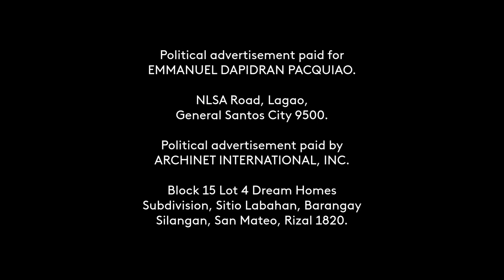PACQUIAO, MANNY PACMAN (PROMDI) Paid Radio Ad May 2 to 7, 2022 41s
This is the May 2 to 7, 2022 Political Radio Ad for PACQUIAO, MANNY PACMAN (PROMDI)'s presidency this coming 2022 Elections.

On May 9, 2022, find him on number 9 (under PRESIDENT / Vote for 1) on your ballot. Please be kindful in the comments section!

DRPS Two 1806: PACQUIAO, MANNY PACMAN (PROMDI) Paid Radio Ad May 2 to 7, 2022 41s